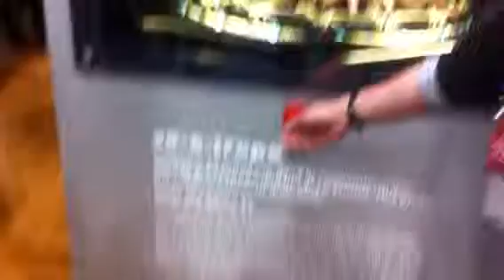GDC 2014 3D Printing Display